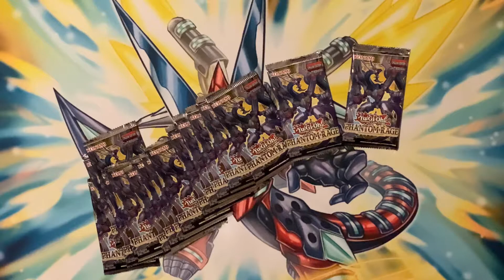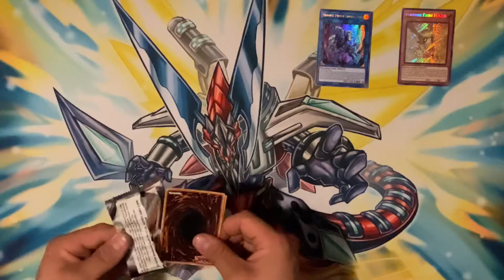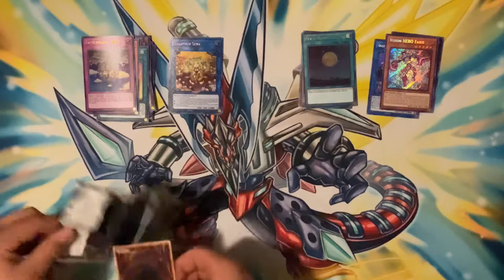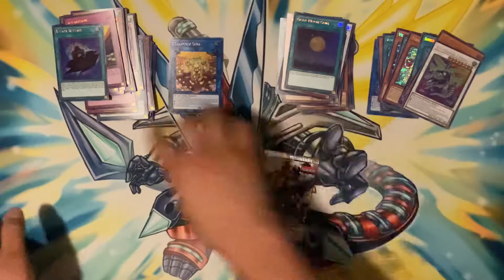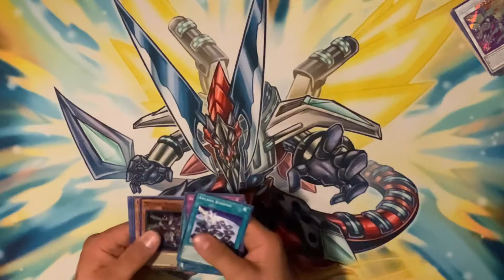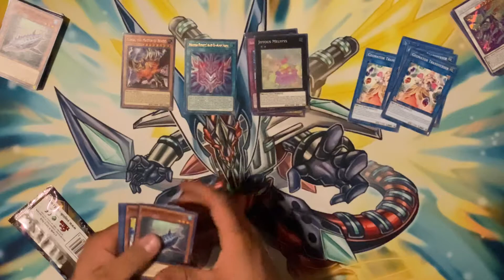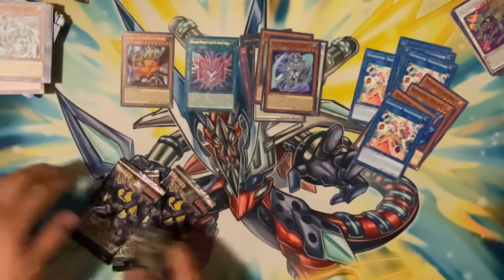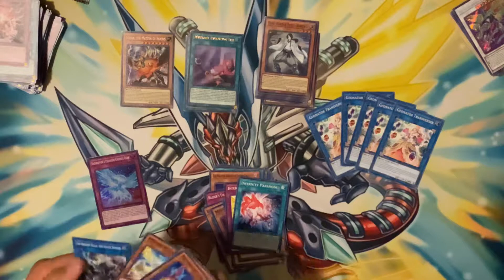Opening Battles of Legend and Phantom Rage!